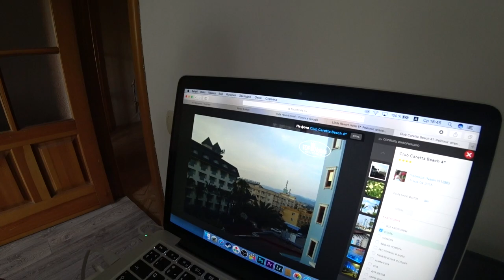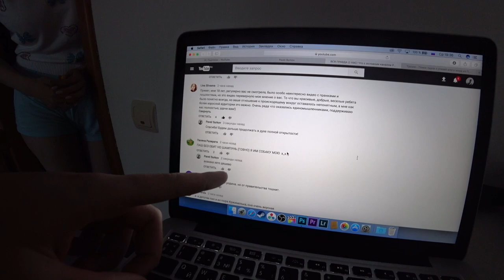Куда полететь на море 2017 VLOG